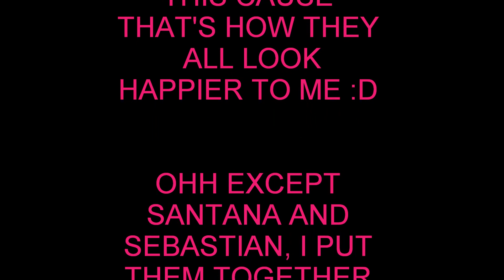GLEE- How the couples should be.wmv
I love the couples like this! I know alot of people don't share my opinion, but I did this 4 fun, I hope some people like it! Please, don't be so mean with the comentaries :D